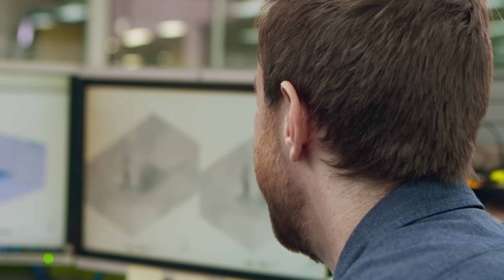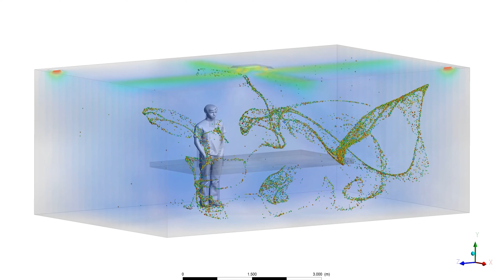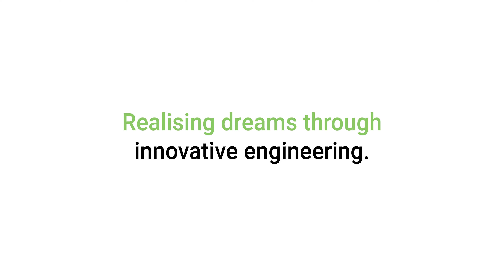Aerosol CFD Research and Design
LCI Principal, Simon Witts and Mechanical Engineer Sam Coleman have been working on a Computational Fluid Dynamic (CFD) studies pertaining to aerosol droplets and their movement from coughs and sneezes within rooms and HVAC systems throughout varying contexts within the built environment. To summarise their findings and projections of CFD’s contributions to innovation and HVAC design of future buildings, we’ve produced a short video.